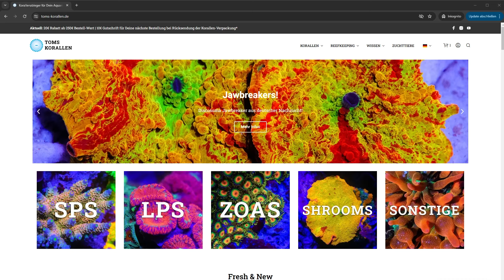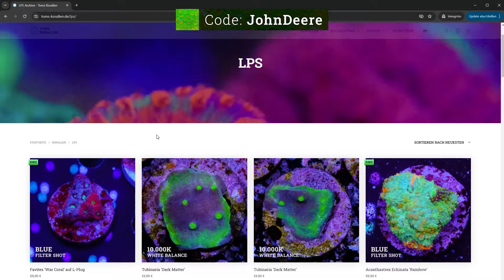Chaos in der Korallenfarm von Toms Korallen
Was gibt's Neues bei Toms Korallen? Neue Aquarien, neue Korallen, neue Fische :)

--- Produktlinks ---

Technik vom LPS-Tank:
Deltec 400i
Jebao SLW 20
Jebao DCP 2500

Korallen filme ich mit einer Fuji X-T20:
Als Filter für die Blaulicht-Videos nehme ich Lee 204 Filterfolie:

Sämtliche Musik stammt von frametraxx.de und ist Gema-frei.